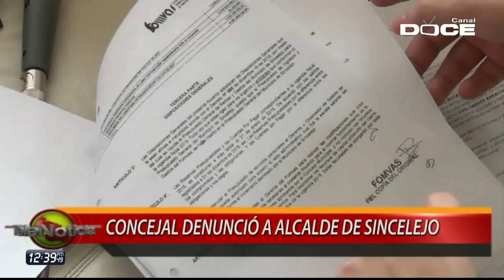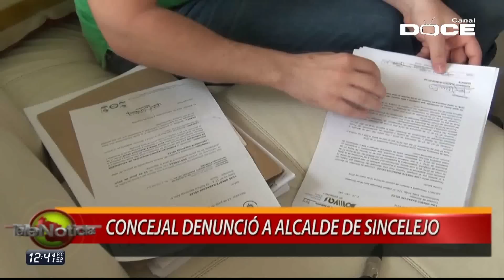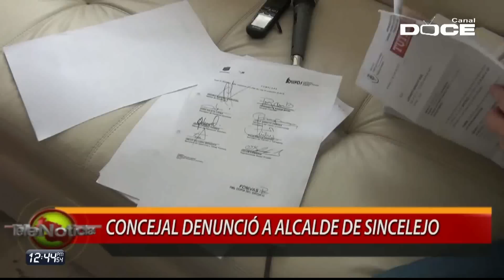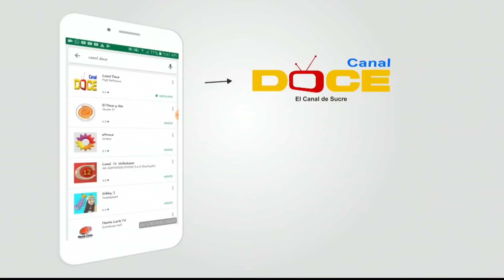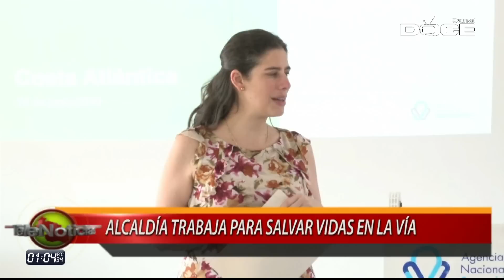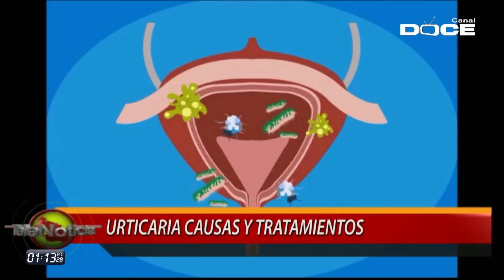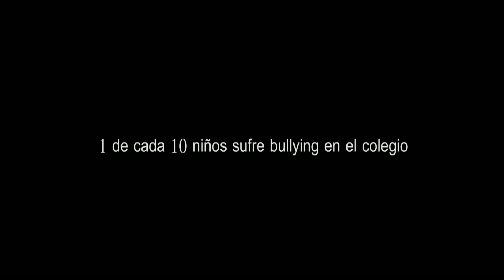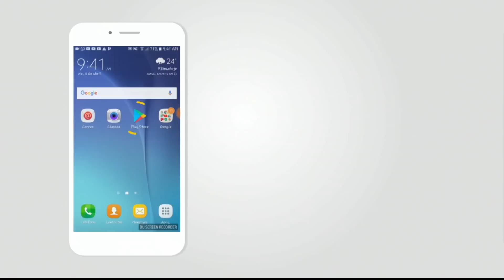NOTICIERO TELENOTICIAS MEDIO DÍA 26 DE JUNIO 2019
CANAL DOCE - EL CANAL DE SUCRE